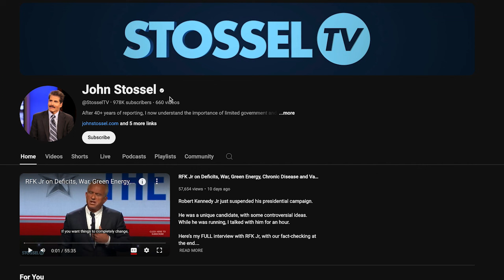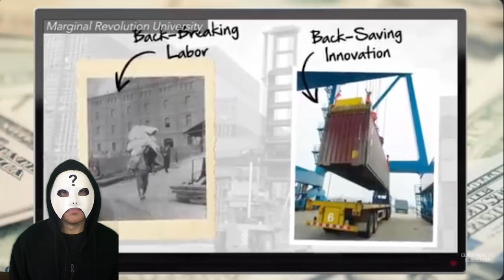These Free Market LIES Hurt Humanity (Reaction)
Reacting to a John Stossel video called "In Defense Of Capitalism", uploaded on his official channel. John fails to mention anything about capitalism as an economic system and just uses a bunch of Free Market myths to try and prove the point that the being rich is not a bad thing. He reduces everything wonderful about the modern world to people's ideas and spontaneous historical events, which are explained incorrectly. It's propaganda, but it has some great lessons for us as revolutionaries.